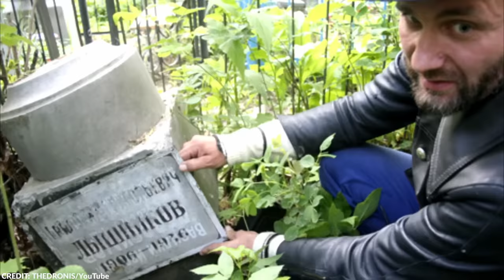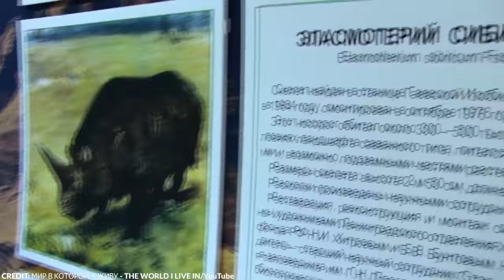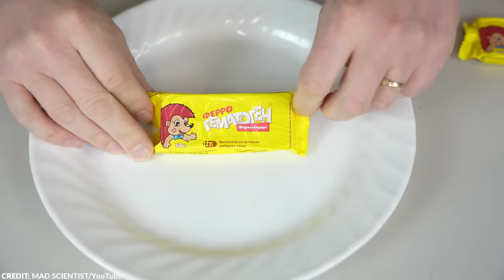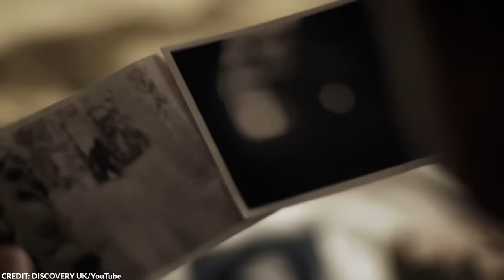Scientists Were Shocked to Find This In Russia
As the world’s largest country, Russia makes up one-tenth of all the land on our planet. In fact, this country is so big, they have 11 time zones that span across Europe and Asia!

Russia has an astounding 11,000 years of history. Add to that its sheer size, and you have a country with a lot to offer. Home to more than 100 million people, it is also the place of many complex cultures.

With that being said, there is a lot more to Russia than the stereotypes we see on the internet.

In this video, I’ll show you some of the most interesting things in the country.

From Siberian Sinkholes to the mysterious Amber Room, here are the 15 most shocking discoveries in Russia.

~ Top Generality